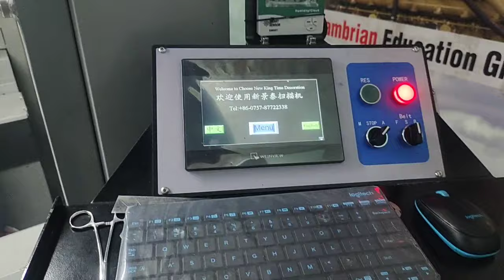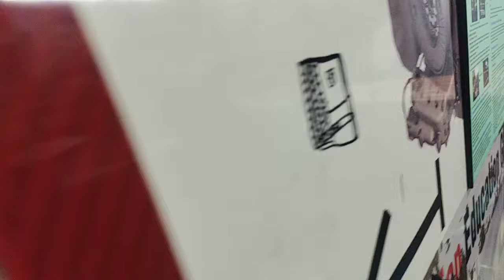Digital Textile Fabric Printing NKT Machine Production videos || +8801794-275382 for any queries.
Exclusive Digital Textile Fabrics Printing Machine. High quality digital AOP & Loan three piece printing Machine now in Bangladesh.

We Provide Customized Digital Textile Printing machine and Products Design Services. Our company name is Foshan Sanshui Yingjie Precision Machinery Co. Ltd. (New King Time) NKT.

NKT (New King Time) After Sell Service Engineer (BD)